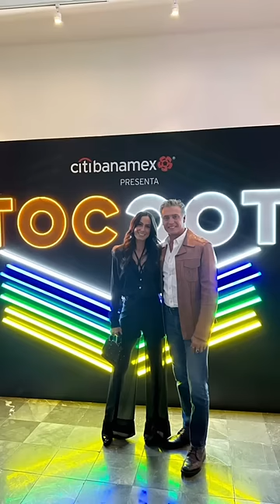Feliz Cumple!!! Gracias por estos momentos compartidos | Paulina Mercado y Juan Soler